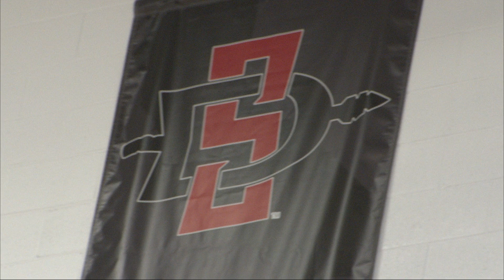San Diego St vs Utah State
ncaa volleyball SDSU vs USU